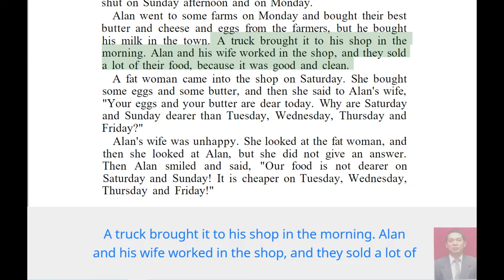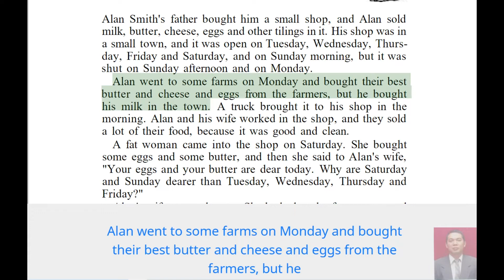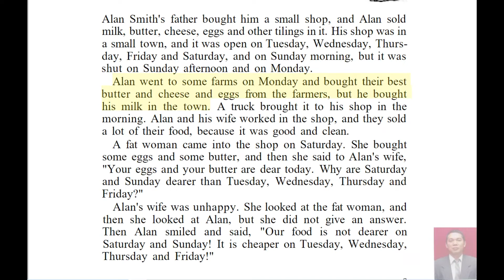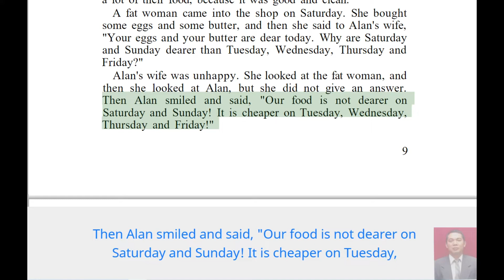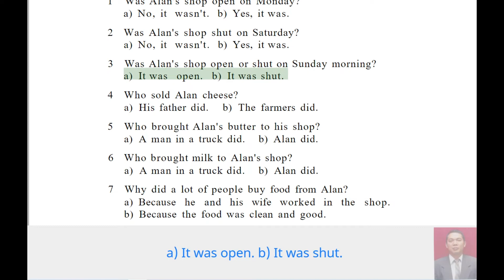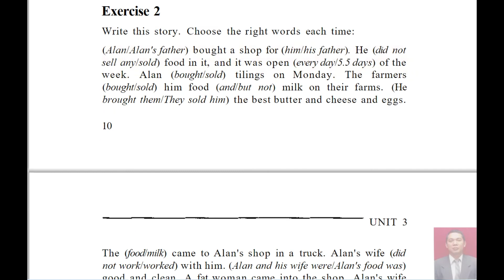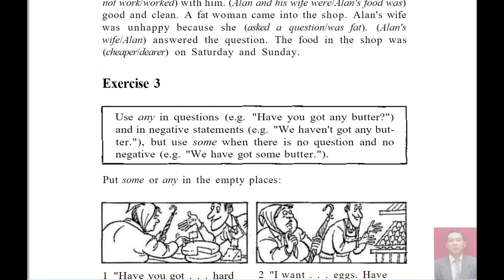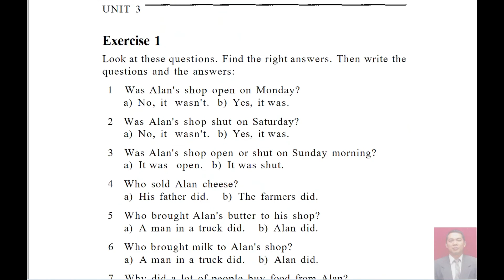Allan Smith, his wife, and a fat woman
SERI READING, LISTENING, AND COMPRENSION